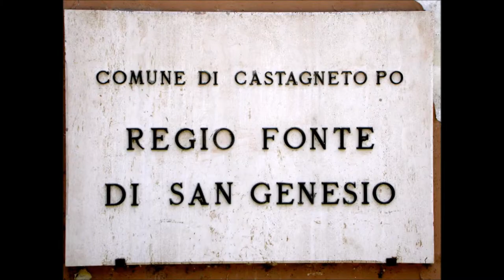Castagneto Po Pieve di San Genesio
Pieve di San Genesio